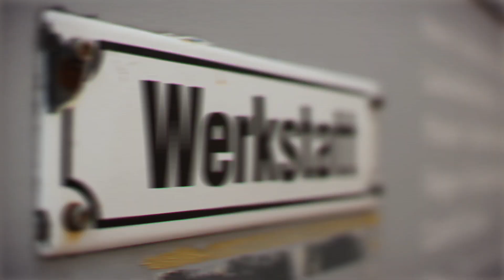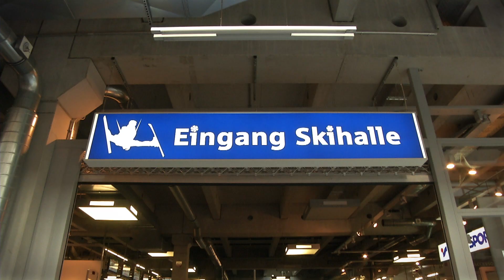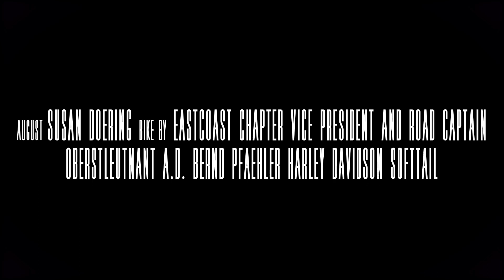Bikes & Bowl Calendar 2013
Bikes & Bowl Calendar 2013 OUT NOW!

Alle Gewinne aus dem Verkauf dieses Kalenders fließen in die Jugendarbeit im American Football.

Models & Bikes

Januar
Paulina Gottschanderl
Bike by Biker Schmiede Berlin
Normen Zippel - 1600 WildStar Yamaha

Februar Ines Pietsch
Marko Weiss - V-Rot Harley Davidson Eurochampion 2012

März
Anne Jahnke
Bike by Bonkers Bikes
Harley Davidson Sportster Nightster

April
Anne Twarog
Harley Davidson Shovelhead '81 Old Lady
Ford Pickup 1954 F 100

Mai
Charlotte Esser
Bike by Christoph Lippelt
Harley Davidson

Juni
Alena Kotenev
Bike by Eastcoast Chapter President
Major a.D. Olaf Hurrelbrink
Harley Davidson Deuce

Juli
Anne Etzold
Bike by Eastcoast Chapter Treasurer
Frank Pfähler
Harley Davidson Fat Boy

August
Susan Döring
Bike by Eastcoast Chapter Vice President and Road Captain
Oberstleutnant a.D. Bernd Pfähler Harley Davidson Softtail

September
Helene Glasner
Philipp Lemke Harley Davidson Softel Custom EVO Evolution

Oktober
Alice Lein
Philipp Lemke Harley Davidson Shovelhead '81 Old Lady

November
Dana Thurein

Dezember
Aileen Schlentner

Teamsite
Nicole Peine
Bike by Christoph Döhring
Harley Davidson Sportster 883

Websites

Ausstattung

Dressme24.com
Diana Dartsch
Schneeberg (Sachsen)

American-Footballshop.de
Karsten Klemm
Potsdam (Brandenburg)

Locations

Boat Cor 1313 Jan P.M. Noz Rotterdamm Netherland

Regie & Production

Oliver Döhring
Cateye Media Ltd. Berlin

Photographer

Visagist

Videoproduction

Musik

Alpha Tiger
Album - Man Or Machine
Titel - Against The Time

Calendar Layouting

Catering

Shuttle

Maik Thürnagel
Jens Putzier

Kornelia Führs (Alpincenter), Sven Rathjens (Bikerkanzlei), Volker Löhning (Biker Schmiede Berlin),
Michael Hecht, Tiemo Lenk, Jürgen Bosse, Dirk Dormann, Mathias Fleger, Frank Metscher (President Berlin Adler),
Aaron Kehlert, Nico Imhof (Huber Verlag), Tobias Oberzeller (KickOff Austria),
Jörg Schlüter & Gregor Wittig (Football Aktuell Germany)

Alle Verwendungen von Typbezeichnungen bei Bikes, unter verwendung von Markennamen haben einen ausschließlich beschreibenden
Charakter.